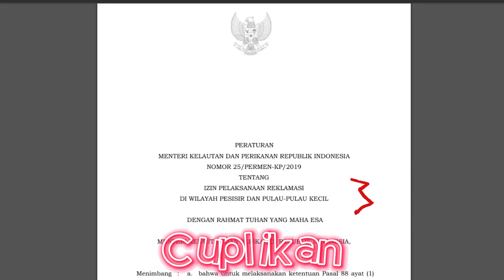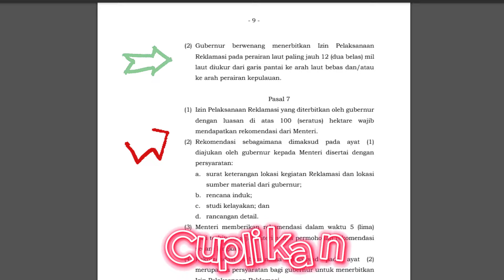Laut DIRAMPAS, Nelayan DIUSIR Reklamasi ilegal di Kab. Tangerang. Oknum Pejabat mana terlibat?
JAJARAN REDAKSI

PenanggungJawab
RAHMA SARITA

Pemimpin Redaksi
ARIFUL HAKIM

Staf Redaksi / Produksi
EKO YUSWANTO
ANDI SANDRA
AGUNG KUSDIANTO
MUHAMMAD NURZAMAN
PERA PITRIA

Penerbit :
PT. BINTANG SARITA MEDIA

ALAMAT REDAKSI & KONTAK KAMI
PT. BINTANG SARITA MEDIA (REALITA.TV)
JL.PENYELESAIAN TOMANG IV KAV.DKI BLOK 85/21. MERUYA ILIR, JAKARTA BARAT 11620

# realita tv
# rahma sarita
# sarita tv
# metro tv
# rocky gerung
# berita terbaru
# berita terkini
# politik
beritaterbaruhari ini
berita terbaru
berita terkini